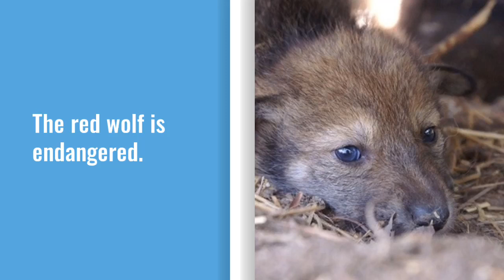Library Movie 10